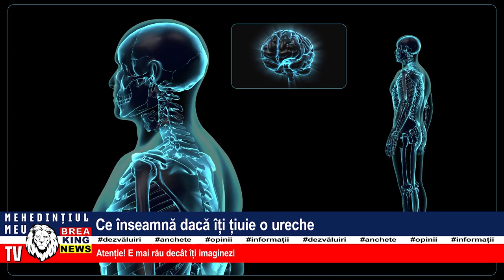CE ÎNSEAMNĂ DACĂ ÎȚI ȚIUIE O URECHE